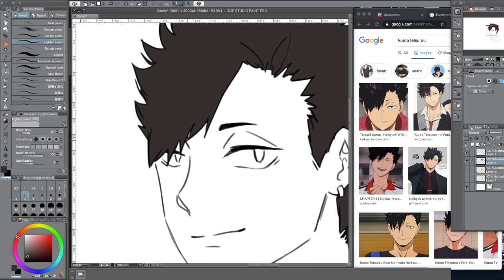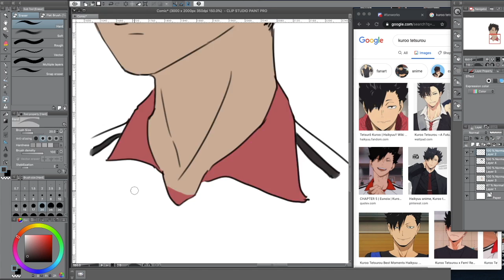[Haikyuu!!] Kuroo Speedpaint (Clip Studio Paint)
A speedpaint of Kuroo Tetsurou from Haikyuu!!. I'm excited for cour 2 of season 4!